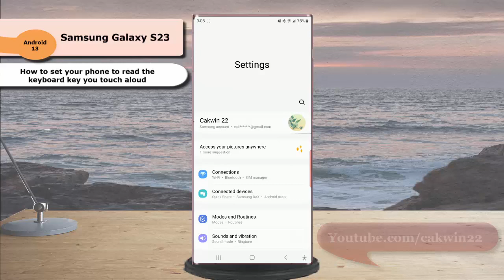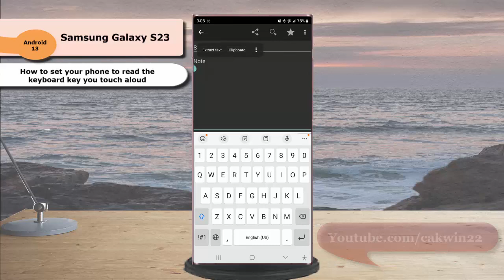Samsung Galaxy S23 Ultra : How to set your phone to read the keyboard key you touch aloud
In this video, you will find the steps on How to set your phone to read the keyboard key you touch aloud in Samsung Galaxy S23/S23+/S23 Ultra.  This video uses Samsung Galaxy S22 Ultra SM-S918B/DS International version runs with Android 13 (Tiramisu)